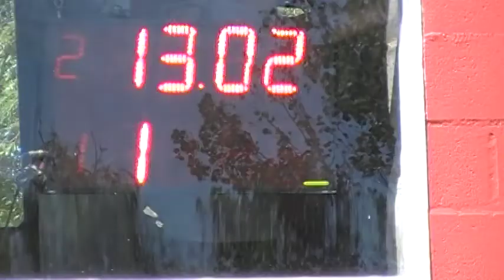Domingo 11/02/2018 El Canal De Todos Picadas De Avellaneda.